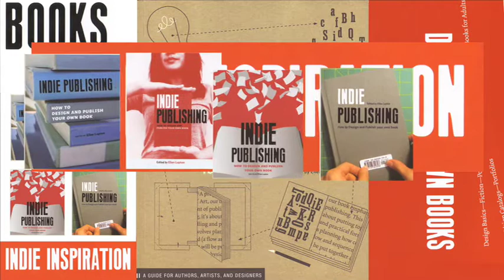Self publish a book for kids at Los Angeles Mission College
Los Angeles Mission College, in Sylmar, North East San Fernando Valley, offers MM240, a multimedia class introducing writers, photographers, and artists to the techniques required to publish print-on-demand books with Adobe InDesign, PhotoShop, Illustrator.